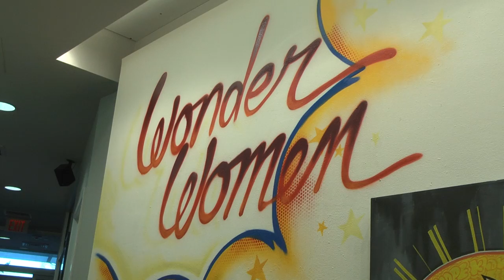Wonder Women Art Exhibition at The Gold Coast Arts Center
Video Journalist Thomas Finn

Featured People:
Jude Amsel
Donna Levinstone
Bonnie Rothchild
Fran Kaufman
Karen Dimit
Ann Tanksley
John Kaiman